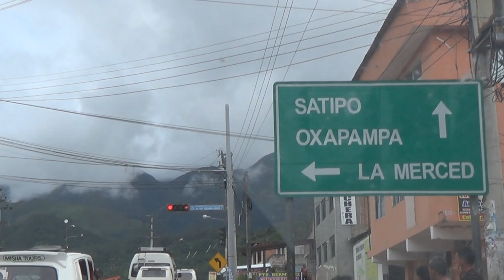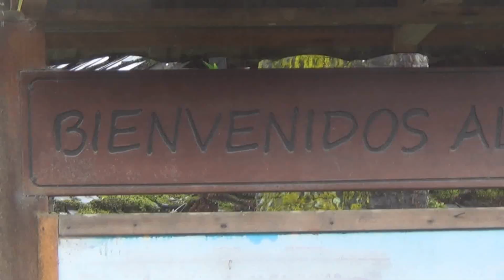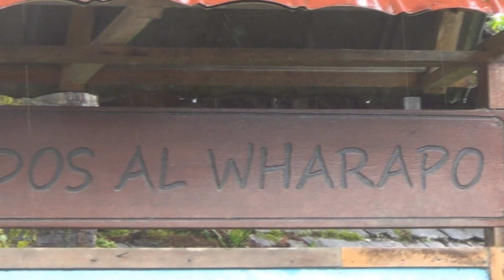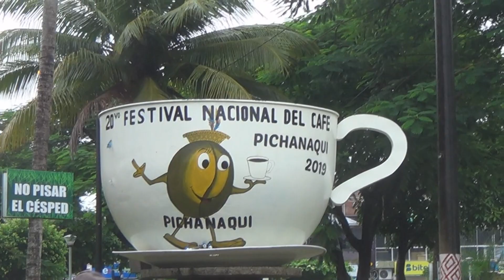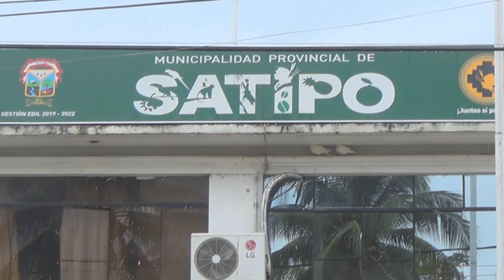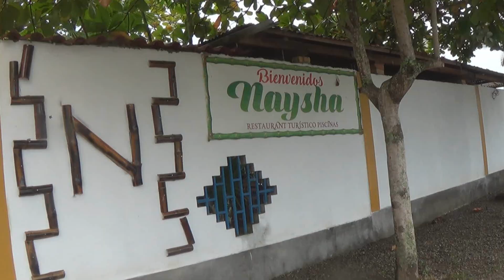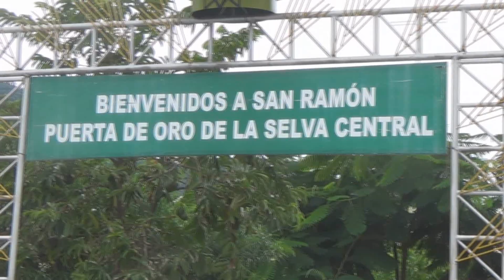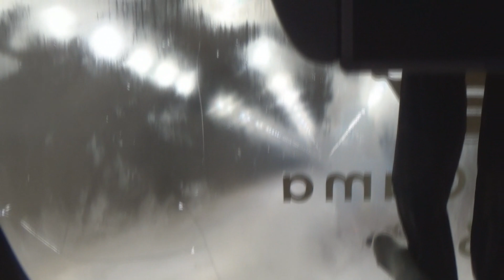LA RUTA DE MOISÉS 3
Este es el último vídeo de los tres denominados "La Ruta de Moisés", que demuestra las vicisitudes del reencuentro de dos hermanos Moisés y Daniel  que habían dejado de verse por azares de la vida durante 56 años. Daniel logró ubicarlo y realizarle una visita sorpresiva, la que fue muy emotiva e histórica.